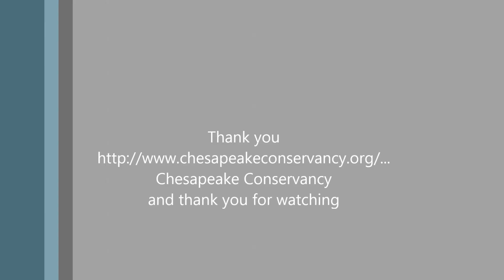OspreyChesap07/16/16 Pictures from day